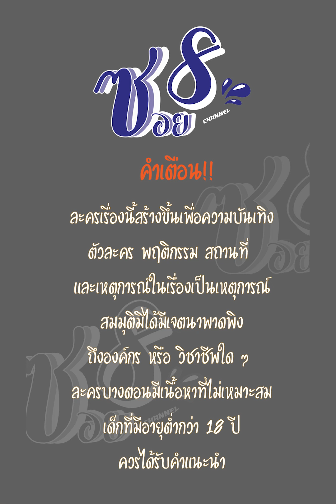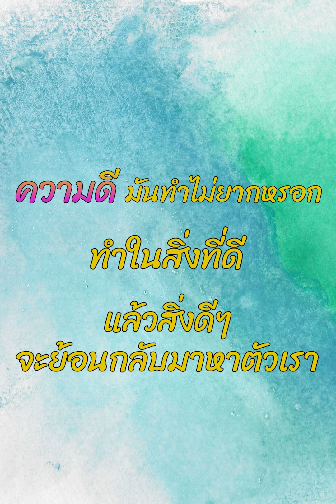ยัยพนักงานเจออดีตท่านประธานมาเป็นแม่บ้าน